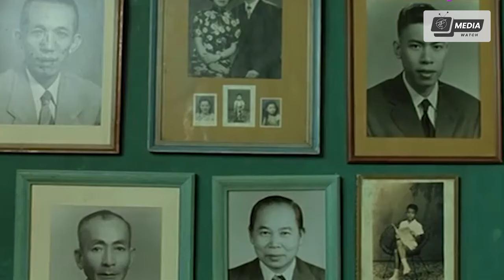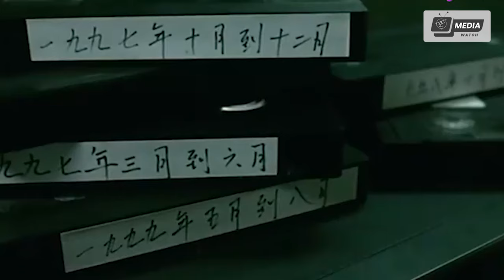REVIEW TÍ: Tam Canh 2002 - Phim Kinh Dị Kinh Điển Hồng Kông Giúp Lê Minh Trở Thành Ảnh Đế Kim Mã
Tam Canh - Three - (2002) là một bộ phim thuộc loại thể kinh dị được tham gia bản xuất gồm 3 nước nhà là Hàn Quốc, Hồng Kong và Thái Lan do đạo diễn trần Khả Tân, Jee Woon Kim, Nonzee Nimibutr thực hiện, phim có sự góp vai của các diễn viên Lê Minh, Tăng Chí Vĩ, Hye Su Kim, Bo Seok Jeong, Suwinit Panjamawat… Lê Minh tham gia vào phần 3 Coming Home do đạo diễn Trần Khả Tân chỉ đạo diễn xuất . Anh vào vai Vu Huy - một người luôn tin mình có khả năng cứu sống người vợ đã chết được 3 năm , nhưng kết quả lại rất bi thảm . Với vai diễn này , Lê Minh đã đoạt giải Nam diễn viên chính xuất sắc nhất tại giải Kim Mã Đài Loan năm 2002

1. [00:00] INTRO
2. [00:07] REVIEW TÍ
3. [10:40] OUTRO

ＴＧ- ＭＥＤＩＡ

Editor Video: TG Media
Background: TG Media